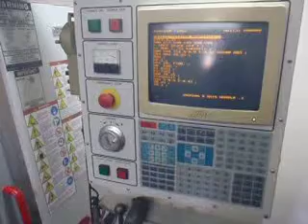7749000 Ref # 2000 Haas VF 0